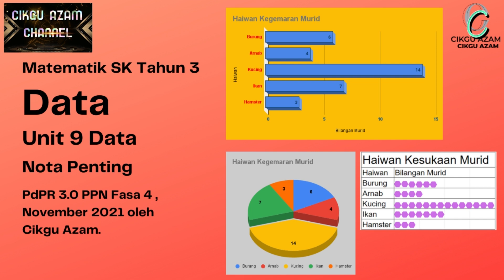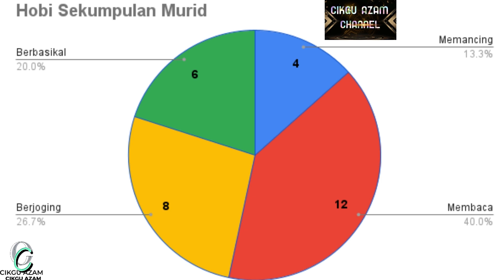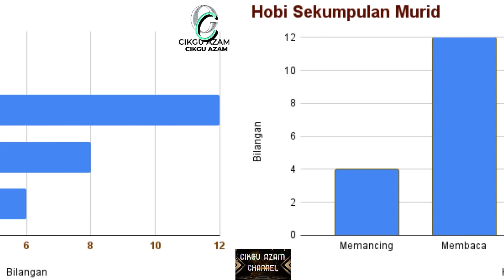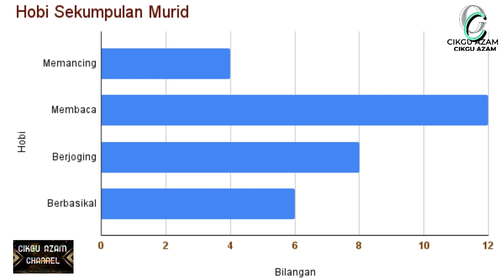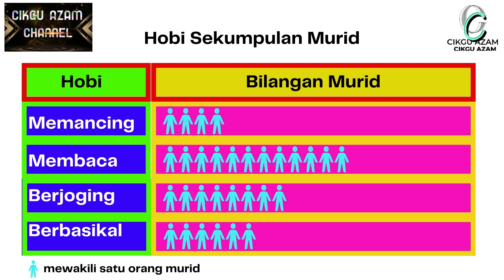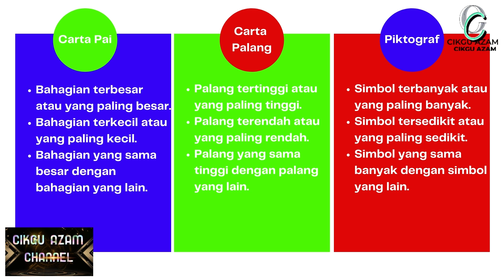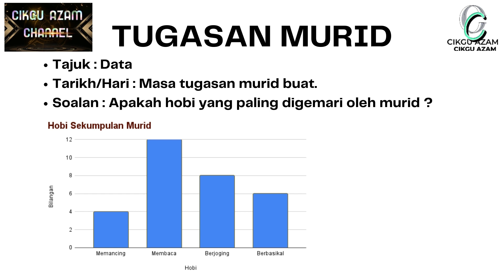Unit 9 Data , Nota Penting , Matematik SK Tahun 3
Unit 9 Data , Nota Penting , Matematik SK Tahun 3 , PdPR 3.0 PPN Fasa 4 , November 2021 oleh Cikgu Azam. Video PdPR ini mengandungi tugasan murid.